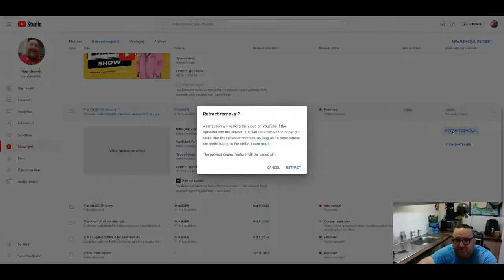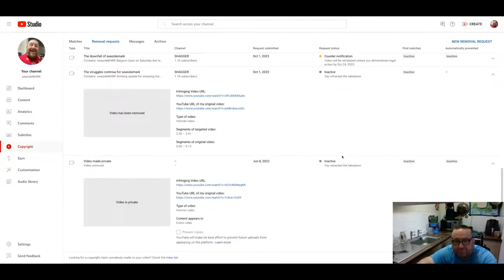seasideMARK Going to be civil about it, remove 5 strikes Dee lads life to short dee lads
11-10-23 Mark removes his false strikes